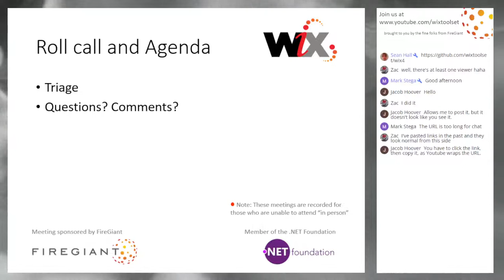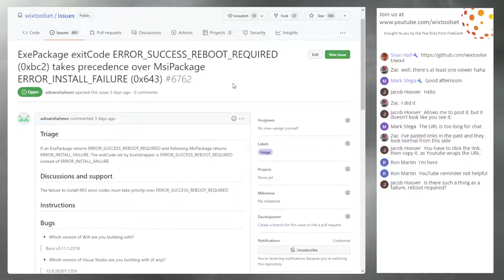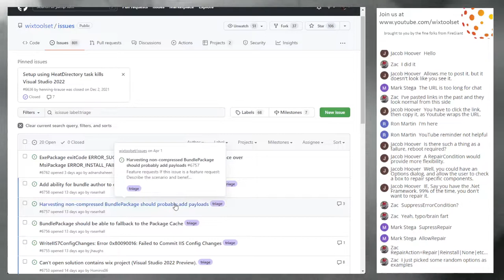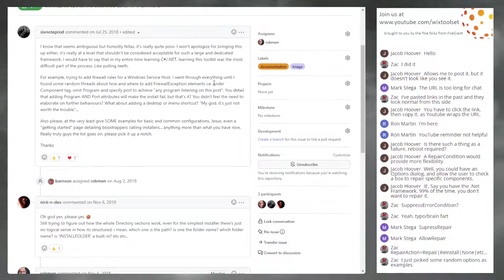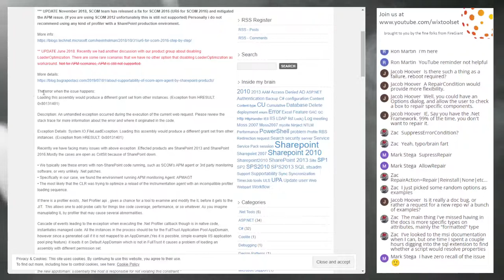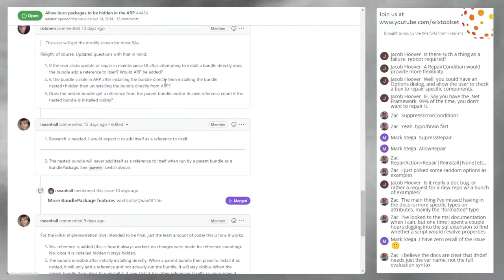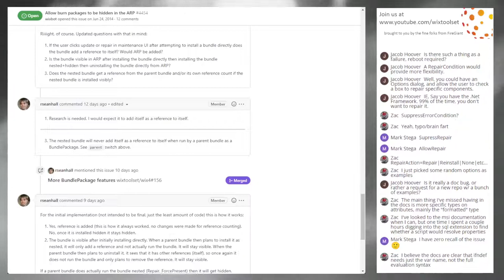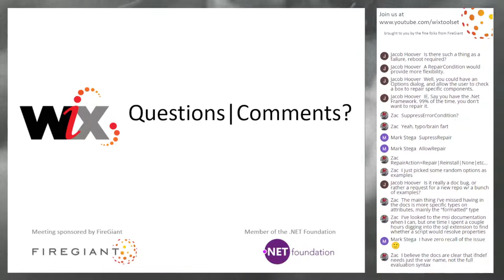WiX Online Meeting 233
Apr 14, 2022, 9:35 AM PST